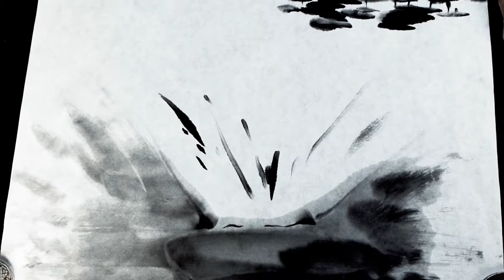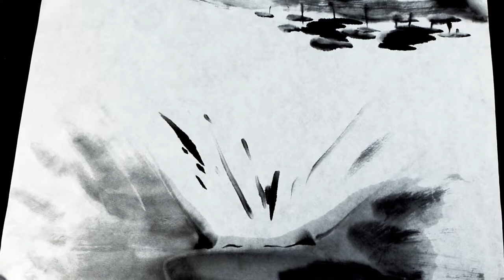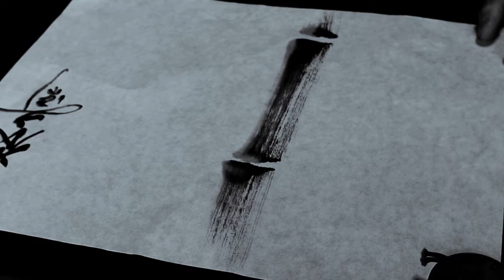Sumi-e Part 2: Mt.Fuji